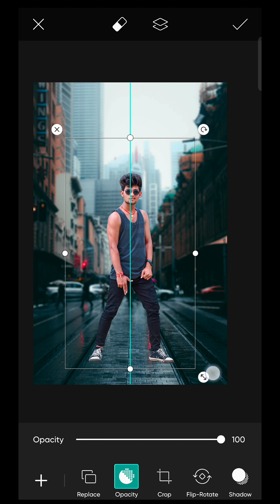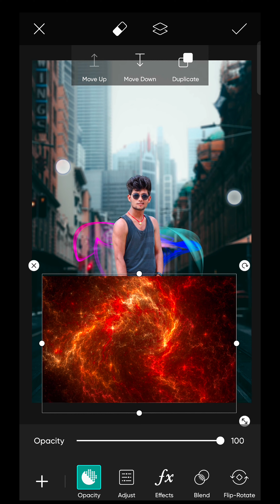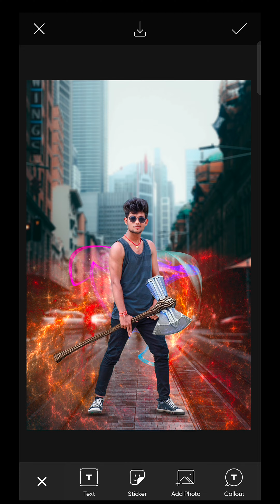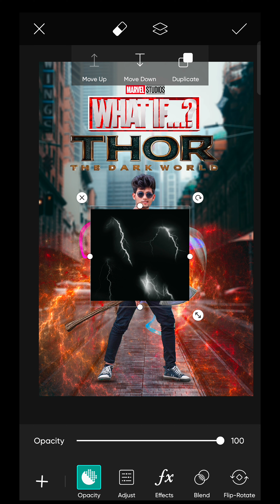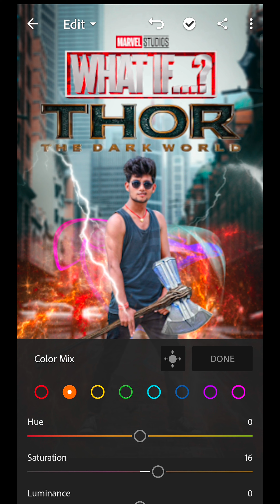Thor avtar editing tutorial video 🚦📷|PicsArt editing|Bipul creation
Thor editing
thor edits
thor photo editing
thor clips for editing
thor vs thanos in hindi
can thor kill thanos
can thor beat thanos
thor 4 summary
is hemsworth done with thor
is lady thor replacing thor
thor movie edit
thor edition ntorq
thor edition helmet
thor edition ntorq sticker
thor edition phone
thor edition scooter
thor edition ntorq price
thor edition realme
thor edition xbox series x
thor odinson edits
thor photo editor online
is thanos in thor the dark world
what is the best video editing app free
what is the best editing app for beginners
what is the best video editing app for beginners
thor ragnarok editor
thor ragnarok edits
thor radio edit lyrics
thor radio edit errrilaz
thor radio edit
thor radio edit errrilaz скачать
thor (radio edit) скачать
thor tiktok edits
thor love and thunder editing
thor 1st part name
thor love and thunder release date uk
thor video editor
can i trim a video in google drive
thor clips for edits
thor clips for edits download
thor and loki edits
thor appearance changes
how to cut thor
thor edit clips
thor costume edit
thor costume changes
thor cast changes
thor cgi changes
thor edit download
thor edit video download
thor ragnarok fan edit
edit tar file
thor alter
thor edit gif
thor node changes
thor edit photo
thor pic edit
thor ragnarok changes
thor edit tiktok
thor thunder edit
thor love and thunder edits
ufc thor edit
thor vfx changes
how to edit video into hd
edit video dicepetin
can you cut a video with vlc
thor edit wallpaper
tablets for photo editing
picsart photo editing
picsart editing
picsart app
picsart apk
picsart app se photo editing kaise karen
picsart aesthetic edit
picsart background
picsart banner editing tamil
picsart collage photo editing
picsart collage photo editing tamil
picsart cartoon
picsart couple photo editing
picsart cb editing
picsart download
picsart download kaise karen
picsart devil editing
picsart devil photo editing
picsart download link tamil
picsart font download
picsart free
picsart free fire editing
picsart free fire
picsart face white
picsart frame editing
picsart free editing
picsart gold
picsart gold free
picsart gold apk full unlocked 2022
picsart ganesh photo editing
picsart group photo editing
picsart hack
picsart hd photo editing
picsart happy birthday editing
picsart hindi font download
picsart how to edit photo
picsart hack apk download 2022
picsart hair cut editing
picsart instagram photo editing
picsart instagram
picsart image
picsart independence day photo editing
picsart iphone photo editing
picsart in pc
picsart instagram editing
picsart in laptop
picsart jaisa app
picsart joker
picsart joint photo editing
picsart joker editing
picsart joker photo editing
picsart joker face editing
picsart janmashtami
picsart journal
picsart kaise use kare
picsart kaise download karen
picsart ki id kaise banaye
picsart kaise open kare
picsart ko free mein kaise chalayen
picsart kaise edit karte hain
picsart kaise banaen
picsart ki editing
picsart logo editing
picsart logo
picsart link
picsart light effect
picsart logo kaise banaye
picsart light photo editing
picsart latest mod apk
picsart love photo editing
picsart mein photo edit kaise kare
picsart mod apk full unlocked latest version